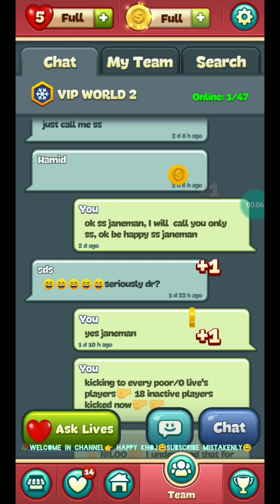Toon Blast Hard Levels 1410 1411 1412 1413 1414 NO BOOSTER?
related search :
toon blast apk Android
Toon blast mod apk
toon blast apk iso
toonblast gameplay
toon blast game play
Toon
toon blast gameplay
toonblast game play
toon blast hard levels
toon blast hardest level
Toon blast updated new levels
toon blast puzzle game
what happens when you finish Toon Blast
Toon blast how many levels
Toon blast level max
happy khoj
blast
toonblast
toonbar
toon bar
Toon blast YouTube
toon blast on pc
Toon blast hile Android
YouTube Toon Blast
toon blast copper cat
toon blast bear
no booster
टुन विस्फोटको
Ṭuna visphōṭakō
what is the meaning of toon blast
what are the rules of Toon Blast
तून ब्लास्ट
ટૂન બ્લાસ્ટ
Ṭūna blāsṭa
டூன் வெடிப்பு
Ṭūṉ veṭippu
ਟੂਨ ਧਮਾਕਾ
Ṭūna dhamākā
টুন ব্লাস্ট
sabog ng toon
انفجار تون
ainfijar tun
ٹون دھماکے
卡通爆炸
Kǎtōng bàozhà
トゥーンブラスト
To~ūnburasuto
 انیمیشن
معرف بازی toon blast
باب اسفنجی دوبله فارسی Persian toon